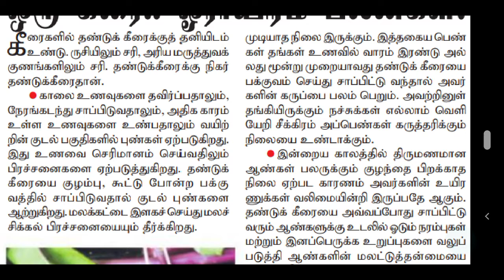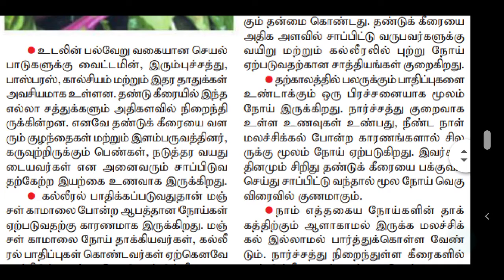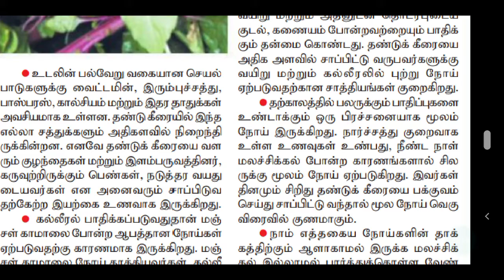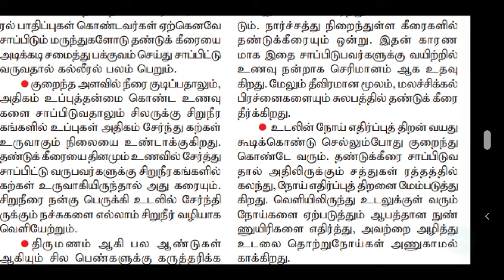தண்டு கீரை சாப்பிடுவதால் நமக்கு கிடைக்கும் ஓராயிரம் பலன்கள் | benefits of greens | immunity vitamins